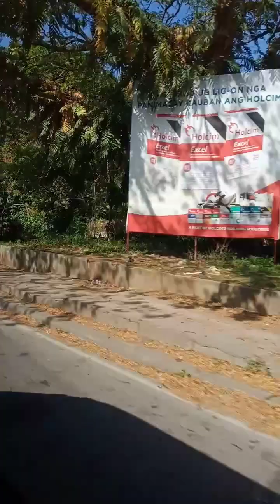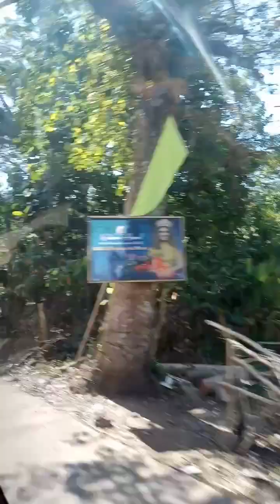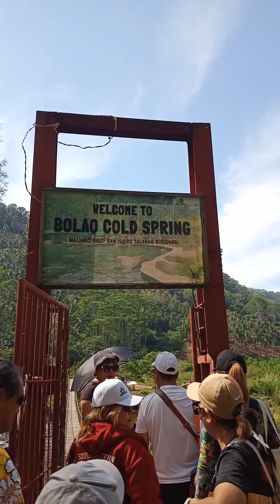Sinulom Falls and Bolao Spring Resort 🏖️⛵ ll Mels Daily Vlogs